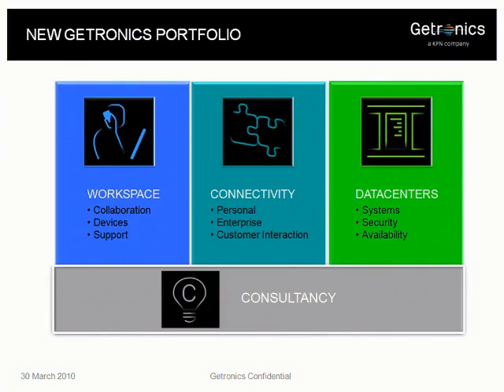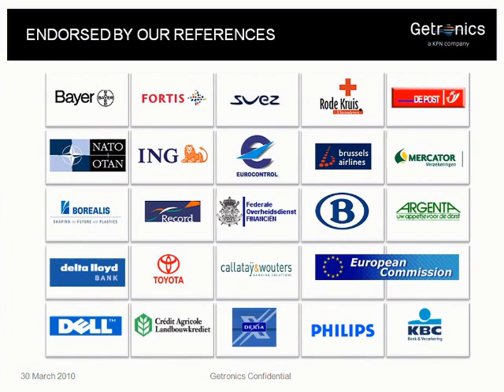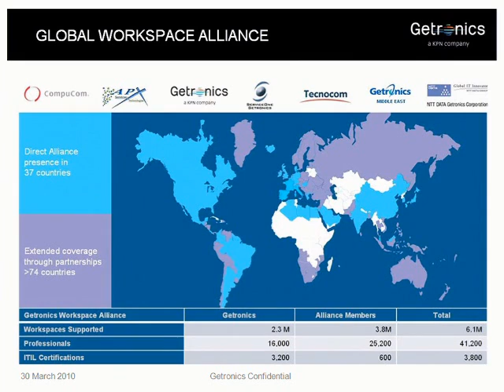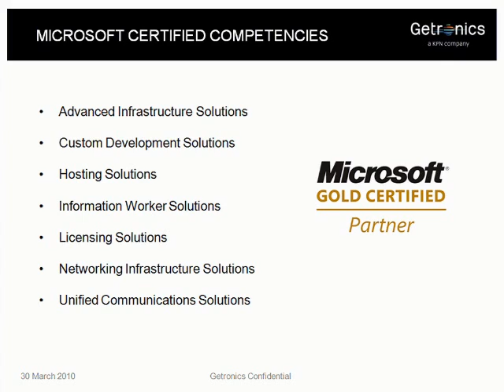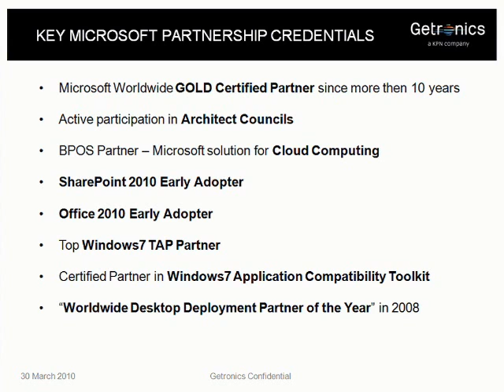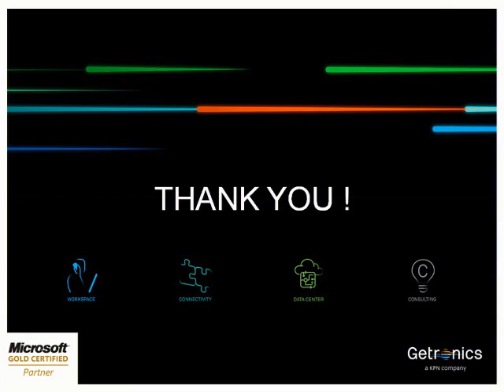S2B2010: Getronics company presentation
More than 1200 students in Belgium attended the Microsoft Students to Business Day 2010, which took place in Metropolis Antwerp on March 30, 2010